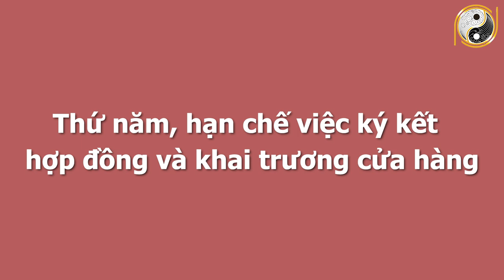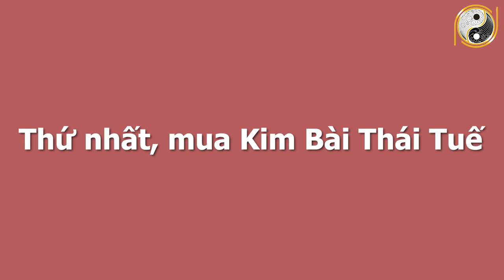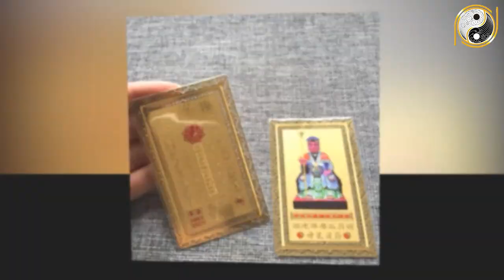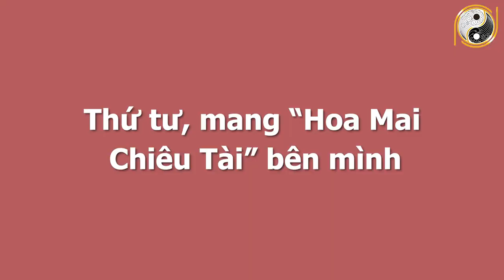CẤM MUA Những Thứ Này Trong Tháng 7 Cô Hồn Kẻo Đại Hạn Triền Miên, Ma Quỷ Quấy Phá, GẶP XUI XẺO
01. Linh phù giải hạn
02. Hồ lô hóa giải Ngũ Hoàng
03. Mai Hoa Phú Quý
04. Gương bát quái tinh cầu
05. Kim bài thái tuế 2023
06. Vòng tam hợp Dần Ngọ Tuất
07. Vòng tam hợp Thân Tý Thìn
08. Vòng tam hợp Hợi Mão Mùi
09. Vòng Tam Hợp Tỵ Dậu Sửu
10. Bát bảo tâm kinh
11. Minh Quang pháp bảo cầu
12. Minh Quang pháp bảo lục giác
13. Tỳ Hưu Lộc Tài (Đồng)
14. Tỳ Hưu Khai Vận ( Bạch Ngọc)
15. Bách Niên Tụ Tài ( tụ tài lộc)
16. Song long ngọc ấn ( ấn thăng quan)
17. Kim bài ngũ Lộ Thần Tài
18. Hồ lô bình an ( treo xe)
19. Móc khóa văn xương
20. Ống bút văn xương gỗ đào
21. Bút văn xương gỗ đào
22. Bút văn xương gỗ đào nhỏ
23. Hoa mai kim tiền ( mạ vàng )
24. Các vật phẩm phong thủy khác CẤM MUA Những Thứ Này Trong Tháng 7 Cô Hồn Kẻo Đại Hạn Triền Miên, Ma Quỷ Quấy Phá, GẶP XUI XẺO.